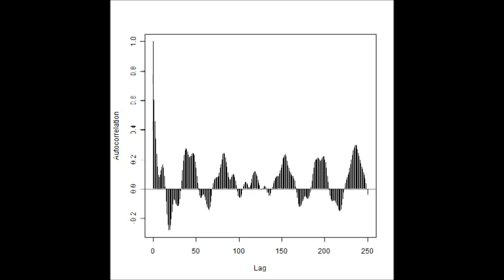磁性・磁気と超音波 Ultrasound and magnetic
磁性・磁気と超音波
Ultrasound and magnetic

超音波の応用技術（注）を開発しています

注：非線形現象をコントロールする技術